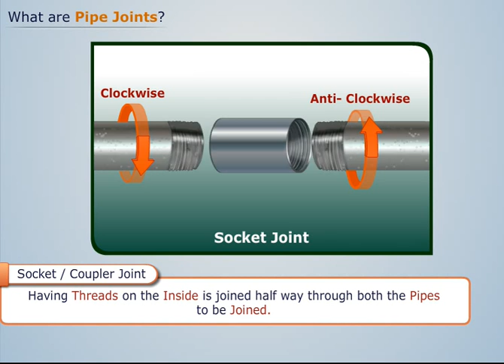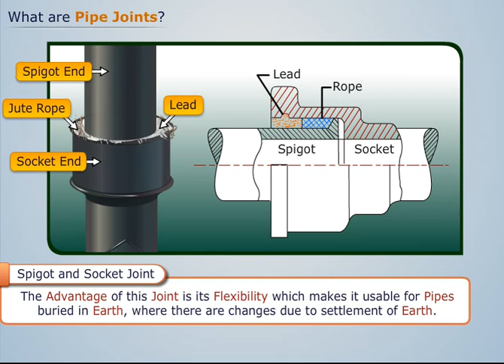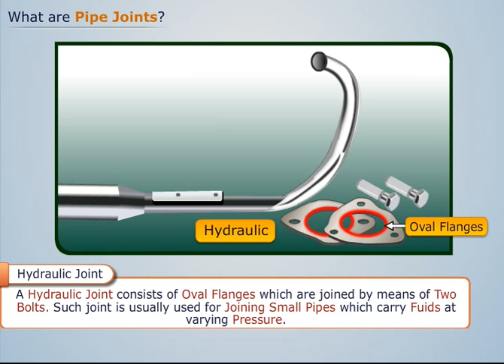What are Pipe Joints? | Machine Design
With the help of this video, students can learn how to set pipe joints with the help of a pipe as an example. The video tutorial Is a part of the Machine Design course that deals with the designing of a machine and its elements to serve the purpose of fulfilling the mechanical objective and optimum material usage along with the safety of operation.

One of India’s biggest digital learning platforms is Magic Marks that offers the largest library of high quality video tutorials and comprehensive online courseware for engineering students. The courseware comprises learning topics and subjects from five engineering disciplines - First Year, Mechanical Engineering, Civil Engineering, Electrical and Electronics Engineering.